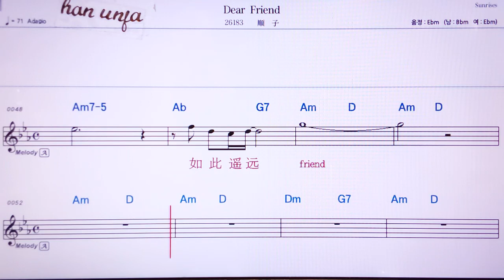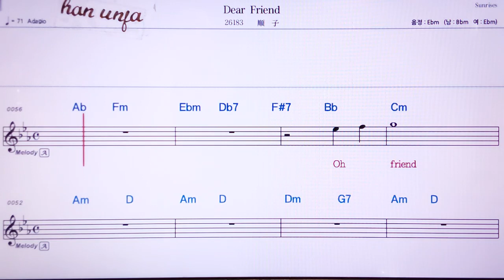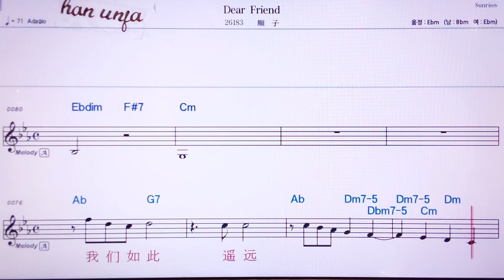💖 Dear Friend/쑨즈 👍MR,노래방, 악보, 코드,Karaoke With Sheet Music